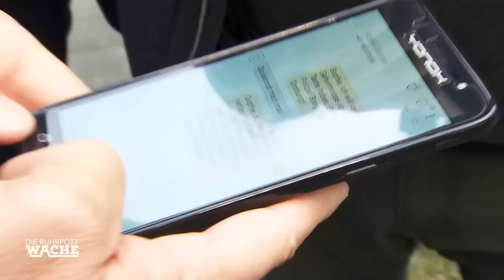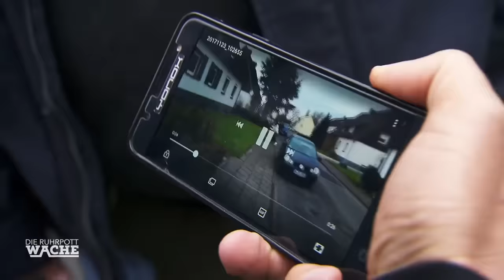Mädchen nur noch mit Tuch bekleidet: Was ist Schreckliches passiert? | Die Ruhrpottwache | SAT.1 TV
Ein verängstigtes Mädchen rennt nur noch mit einem Tuch bekleidet auf die Straße. Vollkommen verwirrt entschuldigt sie sich immer wieder bei den Beamten. Was ist ihr Schreckliches passiert?